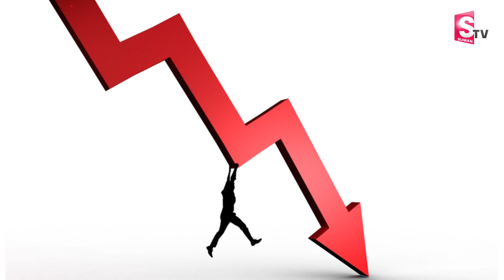తెలంగాణ సర్పంచ్ ఎన్నికల్లో మార్పు..! | CM Revanth Reddy | Latest News Update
Watch Here ►తెలంగాణ సర్పంచ్ ఎన్నికల్లో మార్పు..! | CM Revanth Reddy | Latest News Update | @SumanTVMulugu